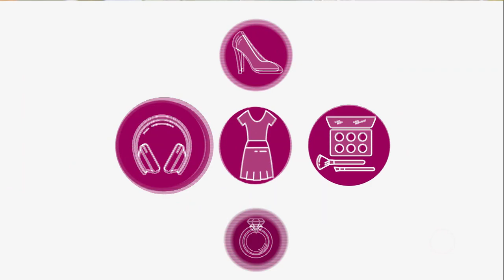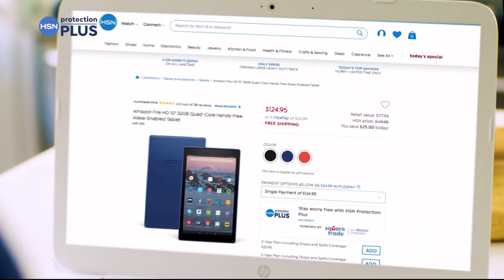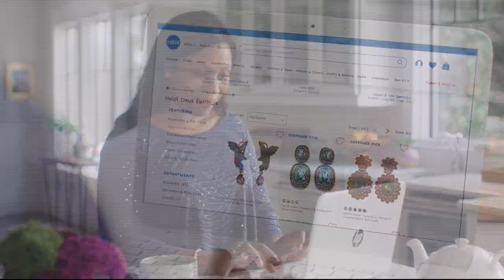HSN | Heidi Daus Jewelry Designs 05.23.2019 - 11 PM